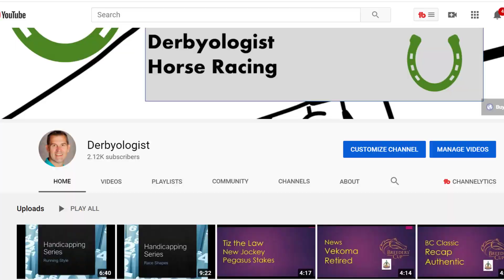Future Book Concert Tour Wins Rebel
Horse Racing, Sports Wagering, and Thoroughbred racing Previews.

Recap of the Rebel Stakes from Oaklawn Park - Concert Tour defeats Hozier with a Beyer speed figure of 94.

Prevalence wins an allowance race at Gulfstream Park.

Equipment used to Shoot this Video: